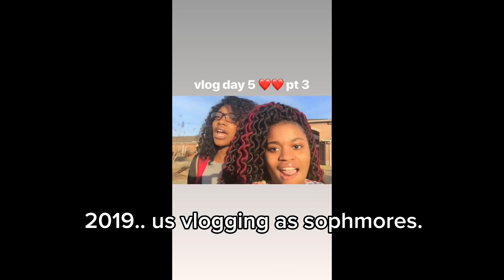COME TO MY HAIR APPT W/ ME 🍒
boho knotless braids done by kennadi burton on facebook & @kbbraidss on instagram 🍒 aka MY FRIENDDD.

snap @missmoodyluvrr

hair used was RUWA braiding hair in the color red and freetres water wave crochet hair in yhe color 530 (i dont recommend them curls get the beach wave kind)